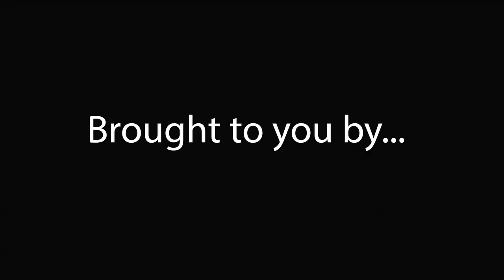Dave Dugdale on Building a Content Empire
The mastermind behind LearningDSLRVideo.com sits down with me to discuss how he grew his site from a "stay at home Dad" hobby, into a powerful revenue generating content machine.